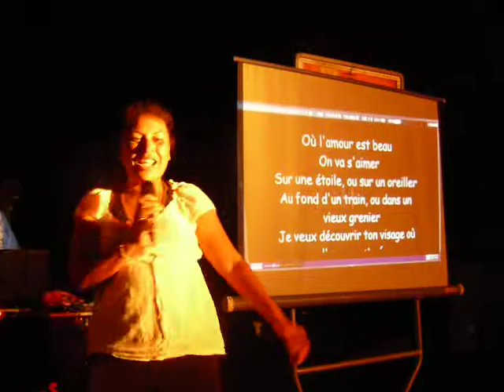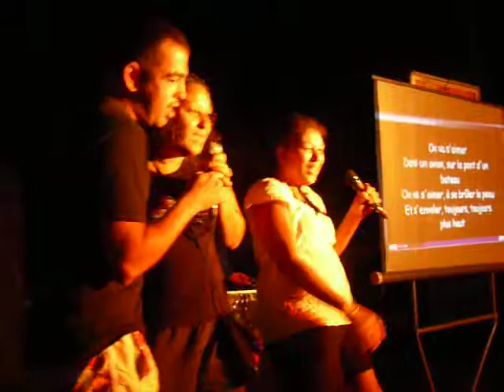20 08 2011 à chacun sa première fois.MOV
On va s'aimer... pour une première fois... j'adoooore le stoïcisme de sa fille et de son gendre ! quelle pêche ! hihihi